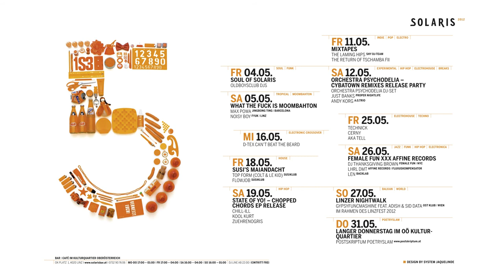SOLARIS - MAY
system jaquelinde working ...
on the may-flyer design for solaris bar linz ...